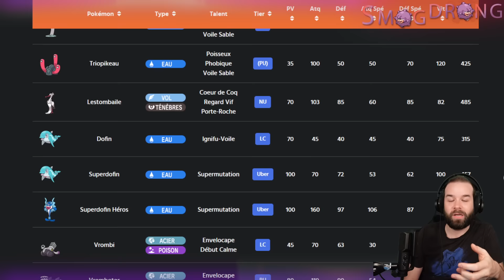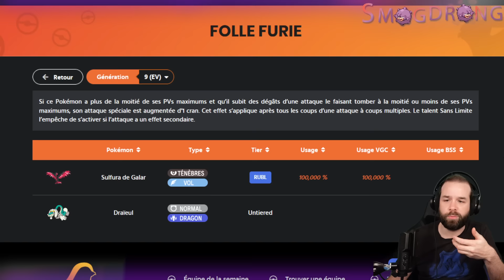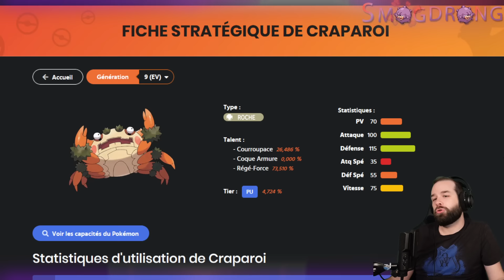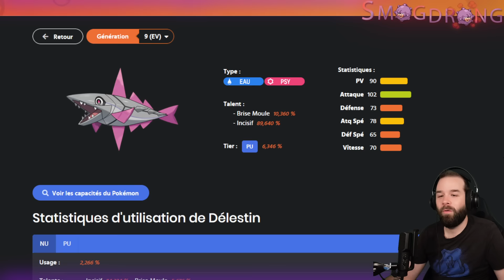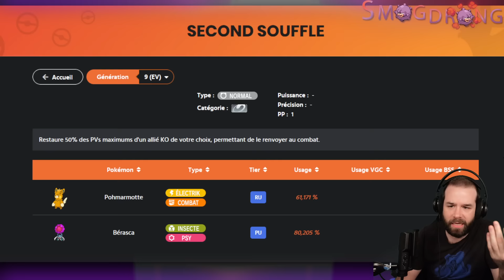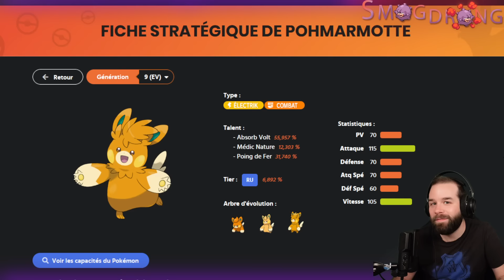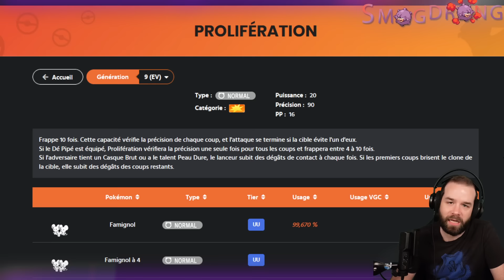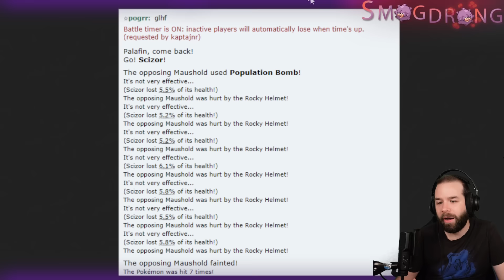4 POKÉMON 9G QU'ON PENSAIT FORTS MAIS QUI SE SONT RÉVÉLÉS DÉCEVANTS (ou méga nuls mdr)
Aujourd'hui nouveau top stratégique ! 4 Pokémon de la 9g qu'on pensait forts mais qui se sont révélés décevants, voire méga nuls haha ! Enjoy :)